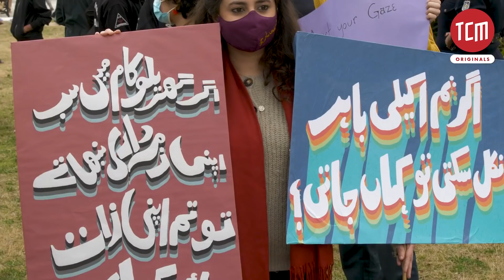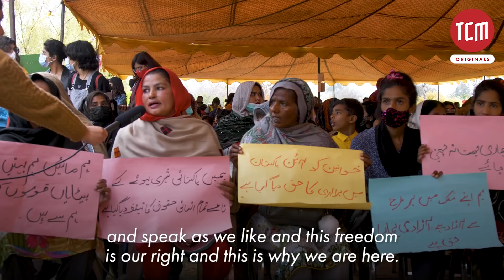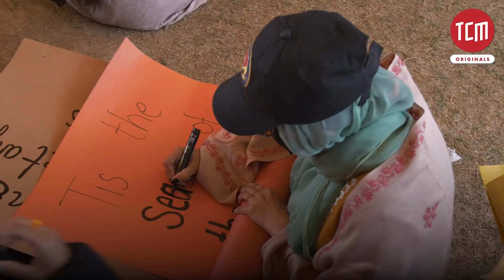Inside the Aurat Azadi Jalsa 2022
This year the Aurat Azadi Jalsa took place in Islamabad, Pakistan, in the face of threats from religious bodies. The movement has been criticised over the years for its lack of representation and sources of support. Here are some answers to those questions.